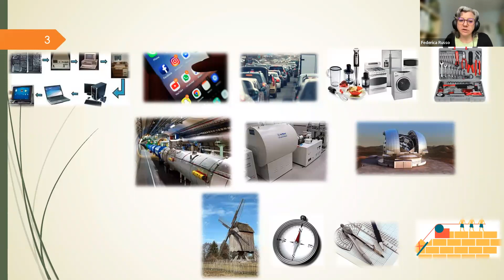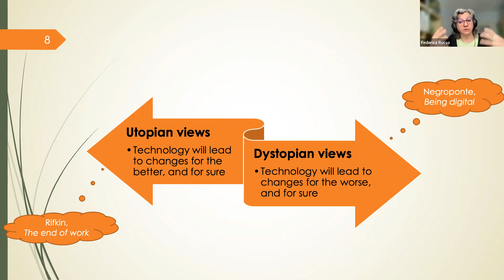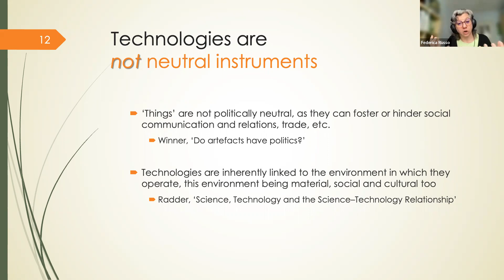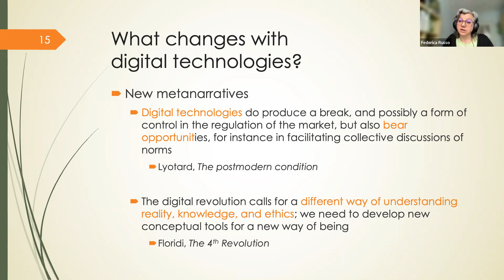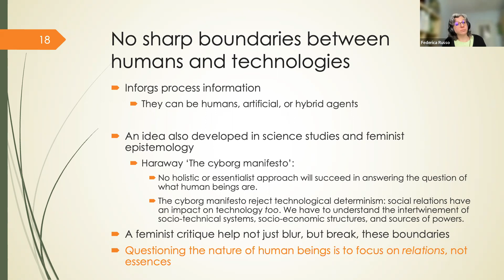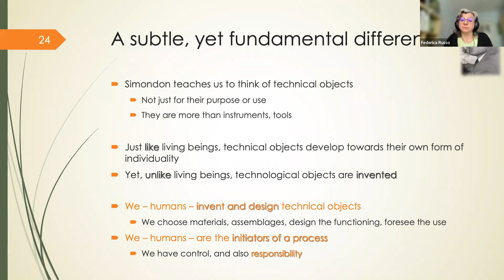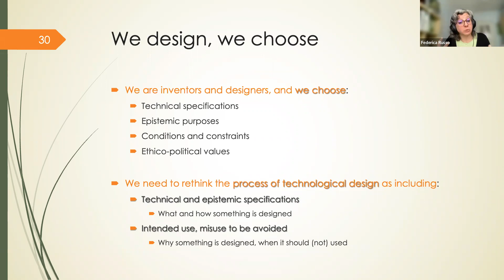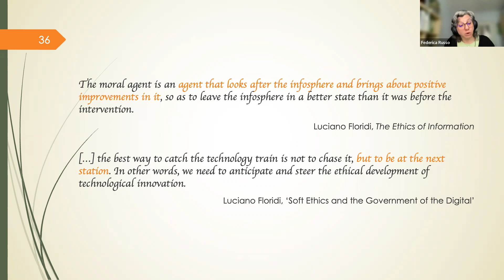ELTA Academy | High technologized Justice - The road map for policy and regulation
The digital revolution has profoundly changed how we, humans, relate with each other, in the environment, and with technical artefacts.
It is often said that the advent of the digital era requires a new legal and ethical framework to deal with the new challenges.

But do we really understand where these new challenges come from? What exactly has changed? What do we have to do to cope with this new environment?
In this webinar Marisa Monteiro Borsboom, ELTA academy representative, will discuss all these questions together with Federica Russo, philosopher of science and technology at the University of Amsterdam.

In particular, we will see that the right approach to ethical and legal aspects of digital and emerging technologies should not be a defensive one. It is important that we recognise that we are not victims of technologies, and that we have a duty to reclaim space in steering technological innovation for the common good.